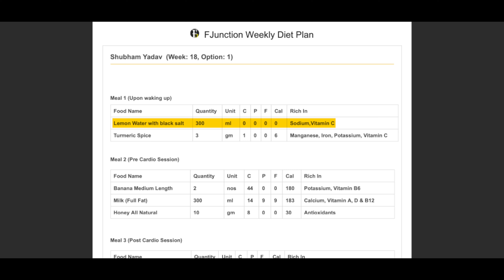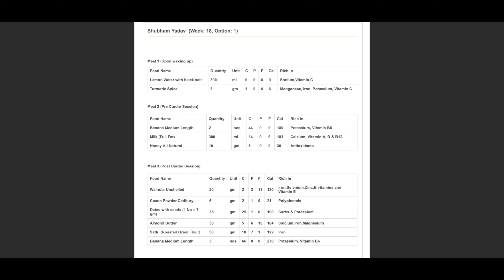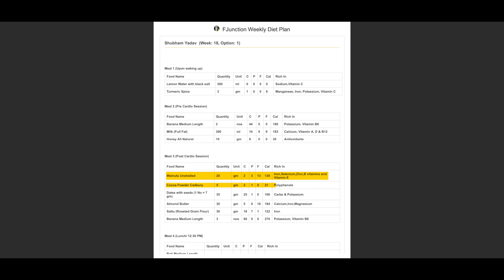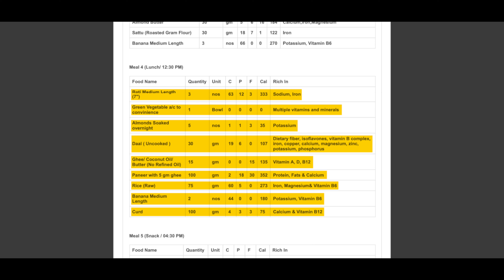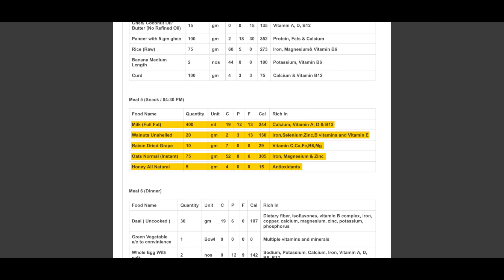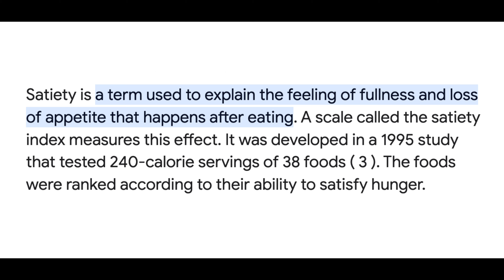From Skinny to Muscular | 4600 cals Veg Full Day Of Eating that led to18kgs Muscle Gain 💪 Real story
This video discusses a real-life success story of a man who gained 18kgs of muscle with a vegetarian muscle-building plan. The macros of the meal plan are mentioned below

Protein. 146g
Fats.     142g
Carbs 610g